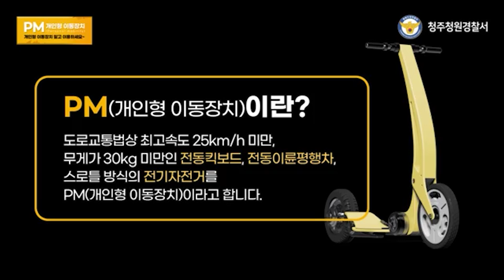2021년 5월 13일 새롭게 개정된 도로교통법! 개인형 이동장치 알고 이용하세요~😊🌸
2021년 5월 13일 새롭게 개정된 도로교통법!
개인형 이동장치 알고 이용하세요~😊🌸